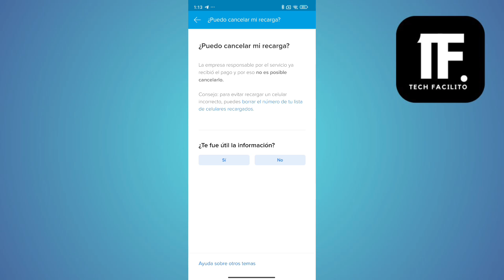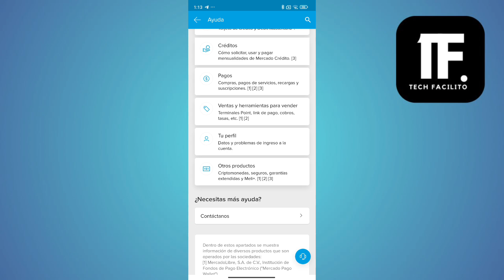Cómo Cancelar Un Pago En Mercadopago ( En 2024 )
En este video, vas a aprender Cómo Cancelar Un Pago En Mercadopago